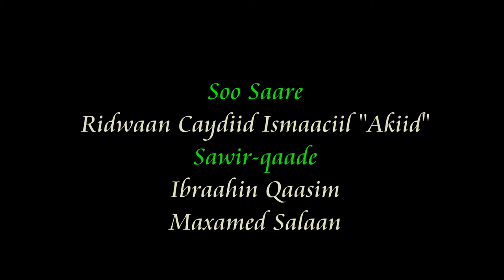Barnaamuj Dhameystiran Ee Madaxweynaha JSL iyo Imtaxaanka Shahaadiga ah